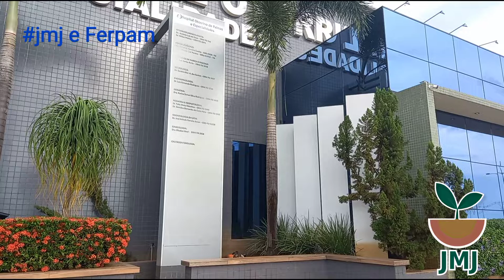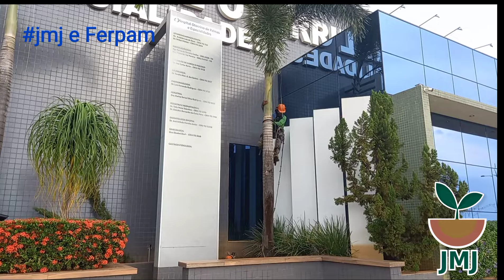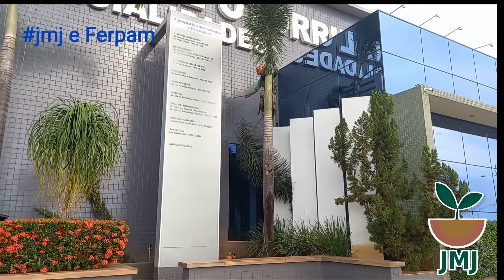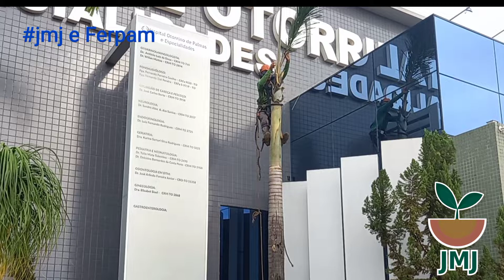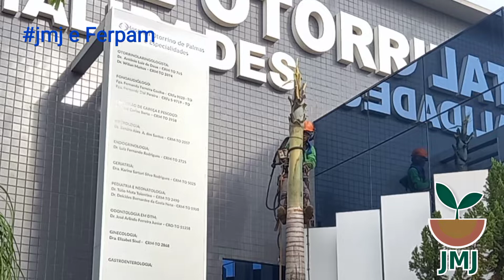CORTE DE PALMEIRA RABO DE RAPOSA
Veja como foi o Corte de 3 Palmeira rabo de raposa   no hospital  otorino de palmas TO